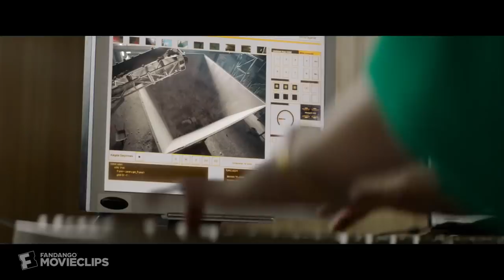Charlie's Angels (2019) - Rock Crusher Fight Scene (6/10) | Movieclips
Charlie's Angels - Rock Crusher Fight: Sabina (Kristen Stewart) fights for her life in a rock crusher.

FILM DESCRIPTION:
Elena Houghlin is a scientist, engineer and inventor of Calisto -- a sustainable energy source that will revolutionize the way people use power. But when the cutting edge technology falls into the wrong hands, Elena turns to the Townsend Agency for help. Now, it's up to the Angels -- Jane, Sabina and the newly recruited Elena -- to retrieve Calisto before it can be transformed into a weapon of mass destruction.

CREDITS:
TM & © Sony Pictures (2019)
Cast: Kristen Stewart, Naomi Scott
Screenwriter: David Auburn, Elizabeth Banks, Evan Spiliotopoulos
Director: Elizabeth Banks
Producer: Elizabeth Banks